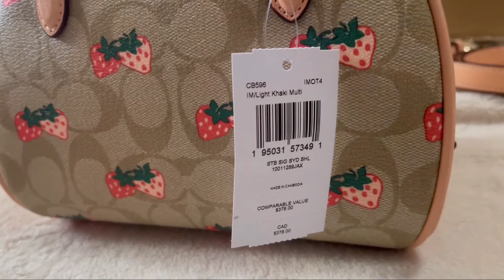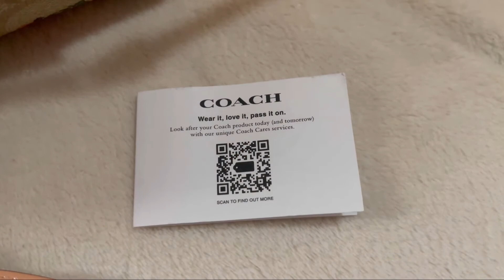Coach Strawberry Bag